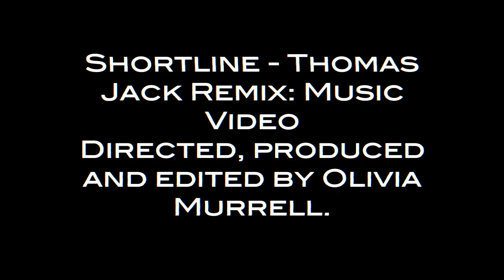Shortline - Thomas Jack Remix: Music Video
My finished music video for Shortline - Thomas Jack Remix